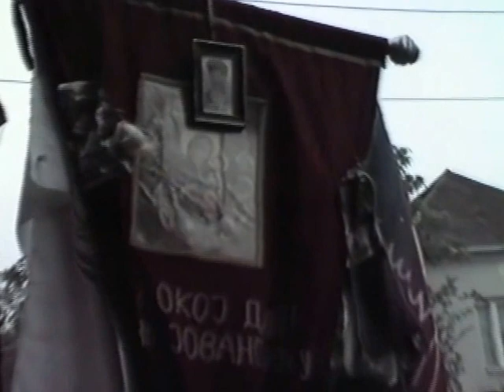Litija u Miljevicu 1990 god 1deo